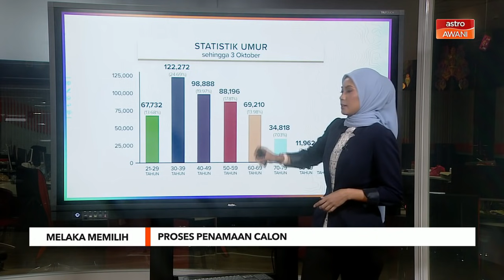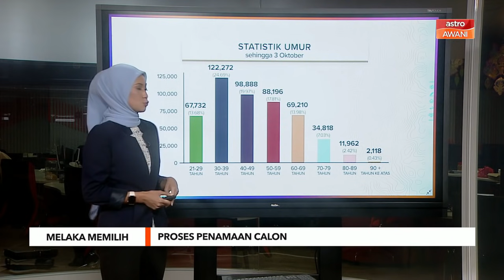PRN Melaka | Statistik pengundi PRN Melaka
Kita bersama Nursyazwani Saiful Sham bagi memahami setiap sudut berkenaan statistik pengundi di PRN Melaka 20 November ini.